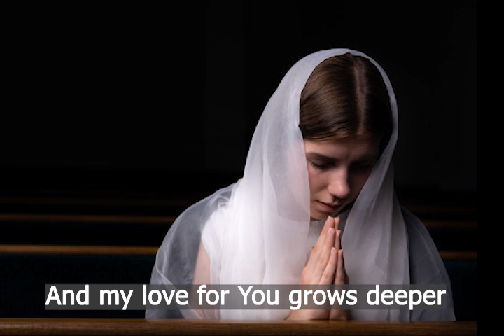"In the quiet of night, Lord" - Moscow Baptist church choir (Eng. Subs)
I've always loved a cappella singing. It has the greatest spiritual power by highlighting the most beautiful instrument ever made - the human voice. And praise coming from our lips is esteemed by God as the highest & most desirable form of praise. And the same thing goes for prayer coming from our lips. God is not a cold & impersonal being who chooses to keep His distance, but a warm & loving Father who wants to hear us talk to Him as often as we choose.